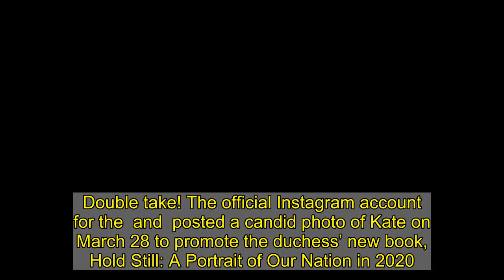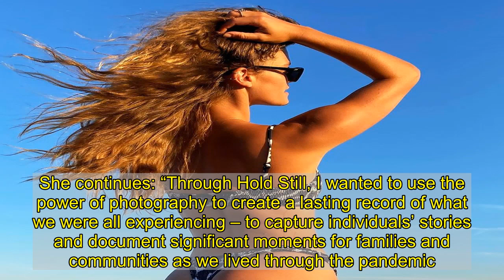Duchess Kate Takes a Style Cue From Princess Diana in Teaser for New Photography Book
Double take! The official Instagram account for the  and  posted a candid photo of Kate on March 28 to promote the duchess’ new book, Hold Still: A Portrait of Our Nation in 2020. And it’d be remiss not to point out that the 39-year-old royal’s outfit choice for the occasion draws major similarities to Princess Diana.  So, while we anxiously await Duchess Kate’s foray into the publishing world in May 2020, let’s take a beat to examine the subtle style cue in Kensington Palace’s most recent Instagram.  Yes, the duchess flashed her gorgeous sapphire ring that once belonged to Princess Diana, husband Prince William’s late mother. But the multi-talented royal also wore what’s called a pie-crust collar underneath her red sweater. And while it seemingly may just be an on-trend fashion choice, there may also be a bit more than meets the eye happening here.  This ruffled collar, which resembles the indents around a pie crust, initially got its claim to fame from Princess Diana, who wore a white collared shirt on numerous occasions. She typically styled the ruffled neckline under coats, sweaters or even rocked the rushed neckline solo.  It’s far from the first time that the duchess has paid tribute to Princess Diana with her clothing choices. She famously wore a red collared dress and coat when leaving St. Mary’s Hospital with Prince Louis back in 2018, while Princess Diana wore a similar red frock when bringing home Prince Harry in 1984.  Whether royal watchers can expect more style symbolism in advance of Kate’s new book remains up in the air. But it is clear that the pages of her book will be filled with portraits and moving stories that document the COVID-19 pandemic in the U.K..  “When we look back at the COVID-19 pandemic in decades to come, we will think of the challenges we all faced – the loved ones we lost, the extended isolation from our families and friends and the strain placed on our key workers. But we will also remember the positives: the incredible acts of kindness, the helpers and heroes who emerged from all walks of life, and how together we adapted to a new normal,” the duchess writes in the forward of the book.   She continues: “Through Hold Still, I wanted to use the power of photography to create a lasting record of what we were all experiencing – to capture individuals’ stories and document significant moments for families and communities as we lived through the pandemic.”  People couldn’t help but express their approval of the royal’s newest venture in the comments. One wrote, “So glad we got this book … it’s a brilliant idea! The duchess looks brilliant in this photo, her love of photography is so heartwarming to see.”  Kate’s love of photography has also come handy when documenting the lives of children, Prince George, 7, Princess Charlotte, 5, and Prince Louis, 2.